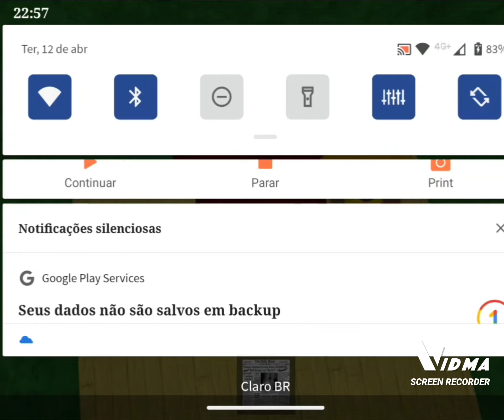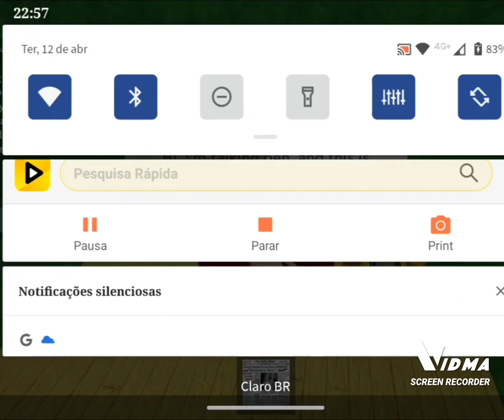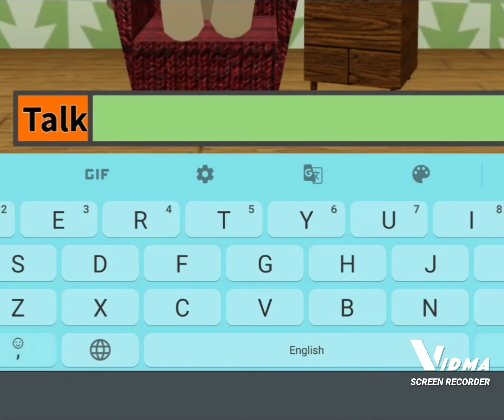Talking tom commercial (2004 - 2009)